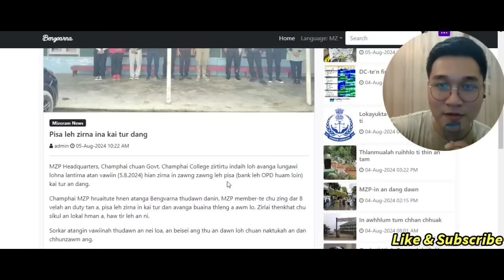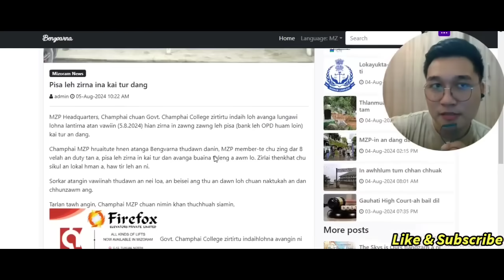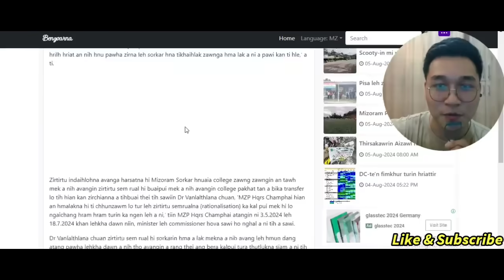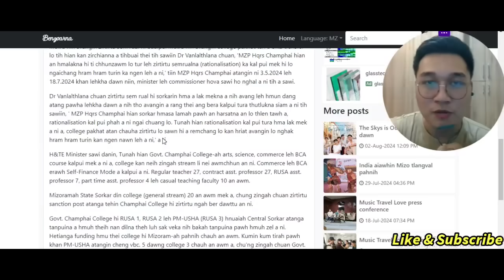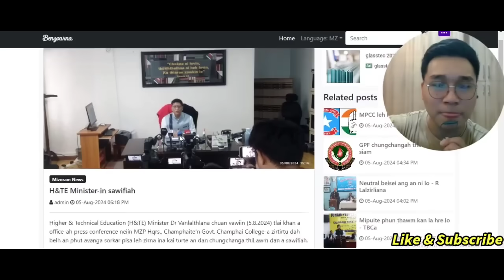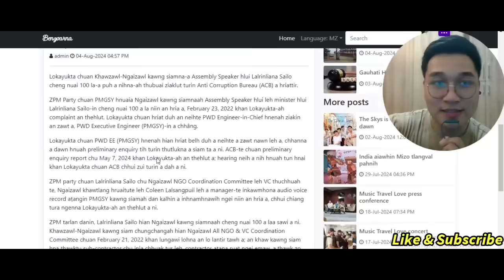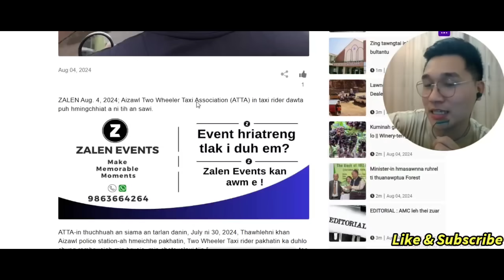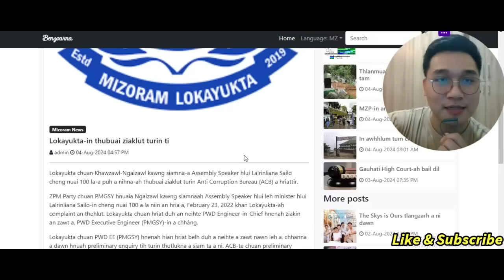Champhai an BUAI tial tial! Dr. Mathlana leh MZP an che chhuak! Pu Rinliana lakah FIR! (Reaction)